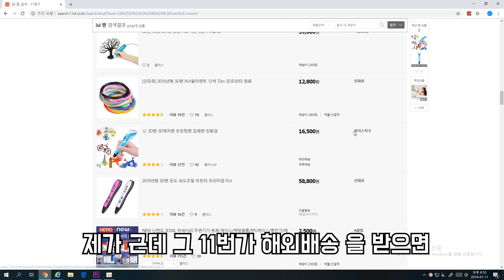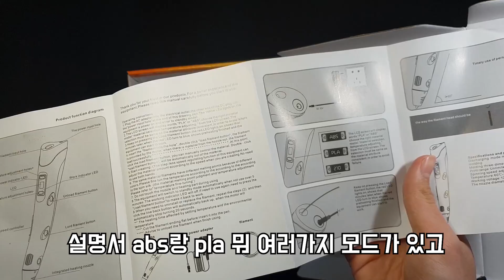만원으로 3D펜을 샀다!!! 본격 가성비 리뷰!? BYJUN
엄청난 가격에 3D펜을 구매해 보았습니다!!

구매처는 11번가 입니다!!